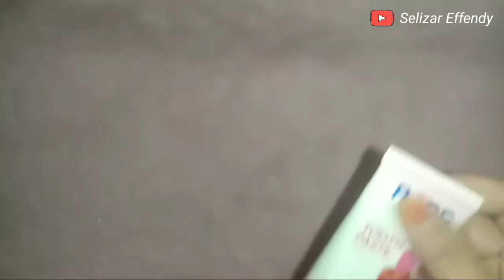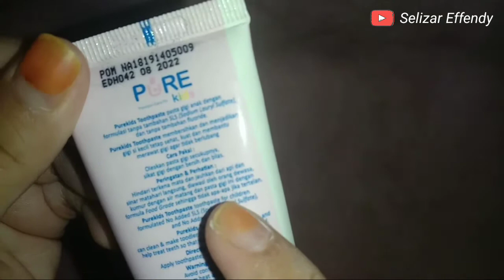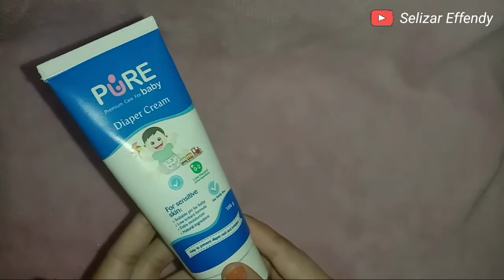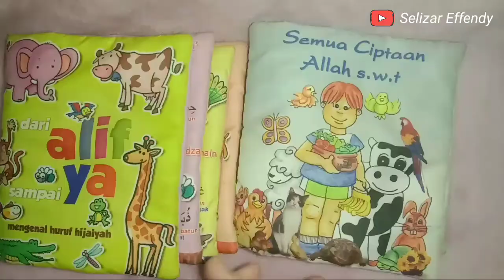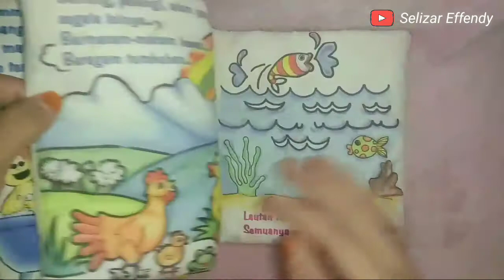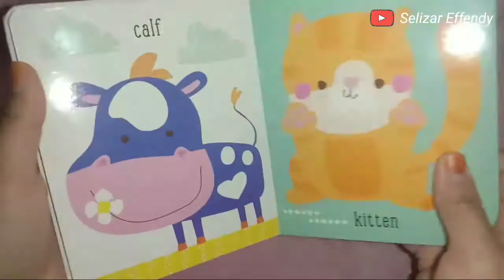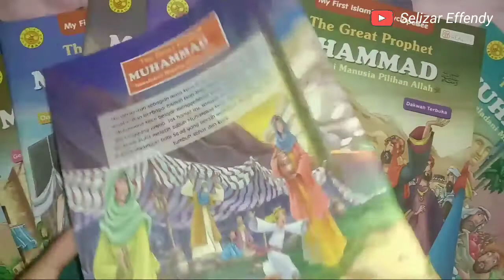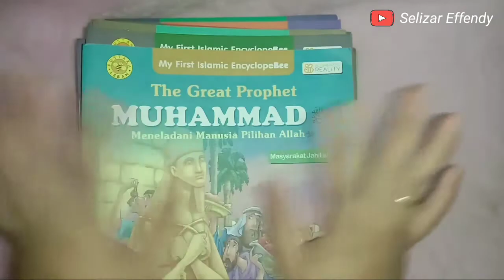SKINCARE RUTIN BAYI DAN BUKU BAYI, REVIEW JUJUR NO SPONSOR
halo moms,
di video kali ini aku review jujur tentang skincare bayi dan buku apa aja yg bisa digunakan untuk anak bayi.

semoga video ini bermanfaat ya moms, mohon maaf kalau masih banyak kekurangannya. But I hope you like it ❤️

Rekam Video : Hp Vivo Y12
Edit Video : App Kinemaster
Thumbnail : PixelLab

Temenan sama aku yuk di sosmed :D